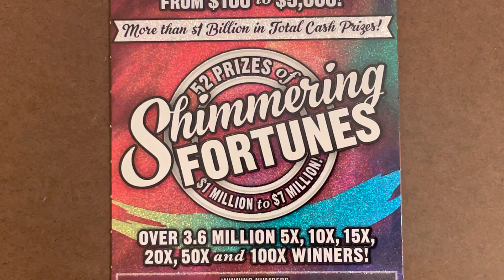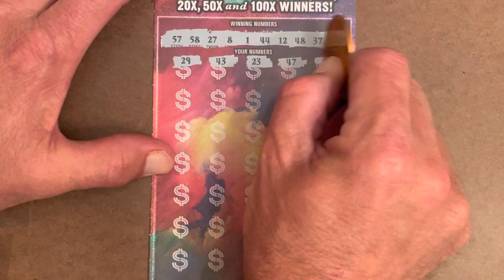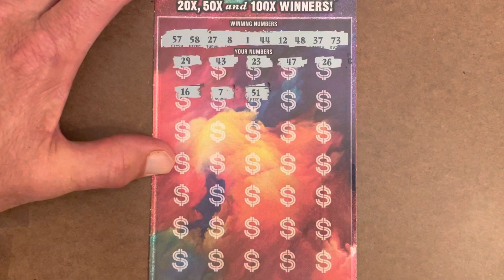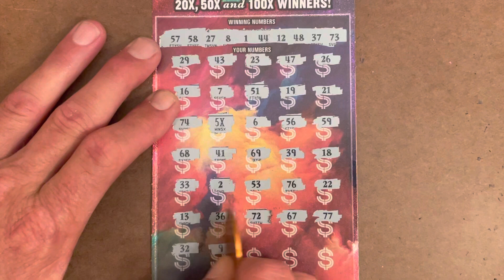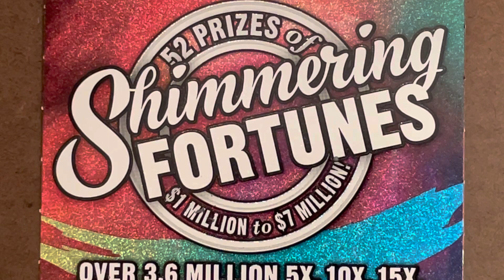MULTIPLIER FOUND 🤩 Shimmering Fortunes 🤩 Georgia Lottery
Multiplier
Symbol
Shimmering Fortunes
Georgia Lottery
Gambler Nation